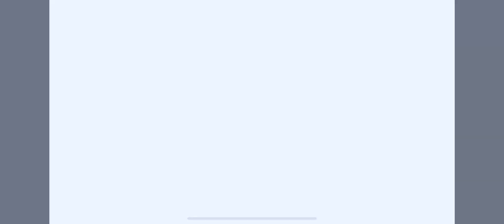Kiddopia | ABC Animal Adventure | Pet Salon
Welcome to Kiddopia! We are an ever-growing home of research-backed early education games that perfectly combine play, skill-building activities, and essential preschool curriculum. Math, Language, Creativity, Self-expression, Roleplaying - we cover it all, and we make it fun and engaging. You can watch your child play their way to a better understanding of preschool concepts and a better grasp of life skills.
Built with love by parents
Our app is the brainchild of parents who know just how precious a child's early years are and who believe in creating game experiences they would want their own child to use. The result is one of the best possible environments for children to learn, grow, and express themselves in.
Where independent learners thrive
Designed by teachers and tested by preschoolers, Kiddopia is a world built on values - playful, kid-first, nurturing, inclusive, ethical. Intuitive and COPPA-certified kidSAFE, it requires zero supervision and causes zero frustration in kids. There are no ads and no in-app purchases, just 1000+ reasons to smile.
Unlimited early learning adventures
Kiddopia is a merry mélange where new content drops regularly. From absorbing language- and number based activities to exciting games underwater and in outer space, the options only get better in our ever-evolving world. With every delightful session of play in Kiddopia, your child will subconsciously develop perspective, creative thinking, academic skills, self-expression, values, and much more.

From giggles to growth
Kiddopia takes children on colorful adventures with real-world challenges. Amid countless giggles, your child will be a doctor, a teacher, a chef, a farmer, a musician, an astronaut, an interior decorator, and more. The list keeps growing and so will your child.
***Winner***
Parents' Choice Award
Tillywig Toy Award
Nappa Award
Mom's Choice Award
Academics' Choice Smart Media Award
Educational App Store: 5 Star Rating
Subscription
One subscription for the whole family (works across mobile devices and platforms)
Easy cancellation
All your payments will be charged to your iTunes account
Your subscription will auto-renew unless you turn off auto renew at least 24 hours before the ongoing subscription period ends